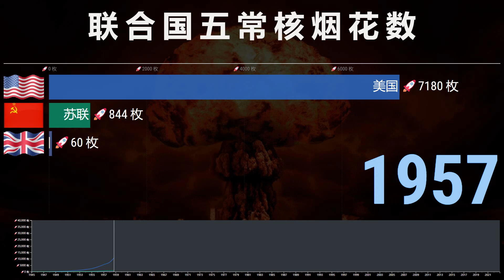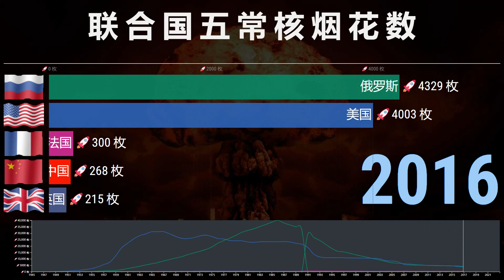联合国五常核弹数量1945-2022，美国与俄罗斯谁更多？